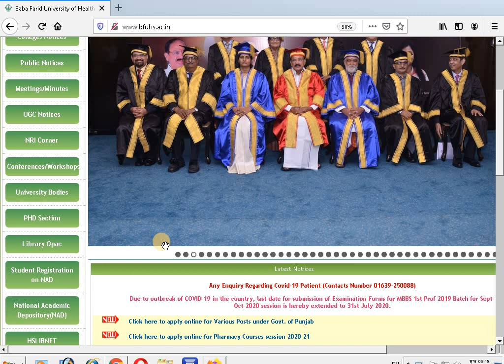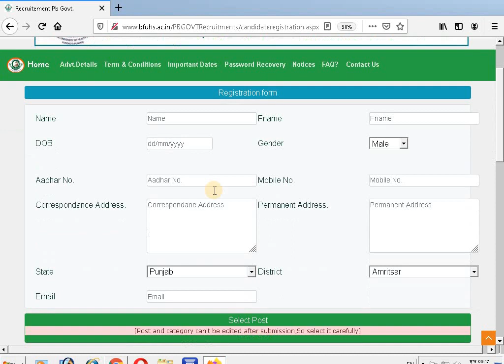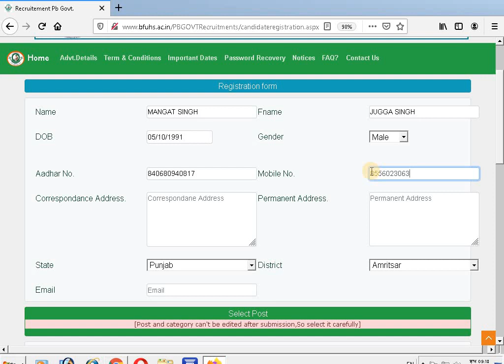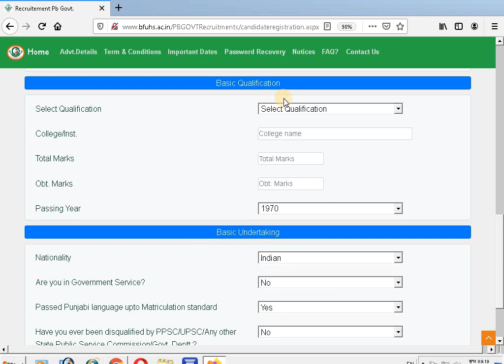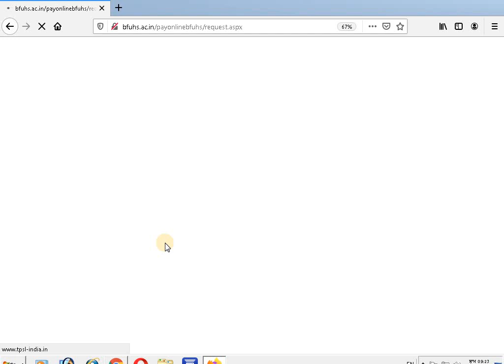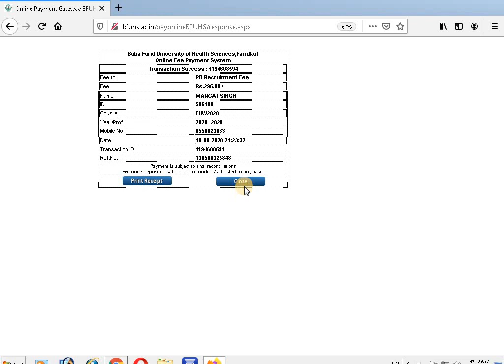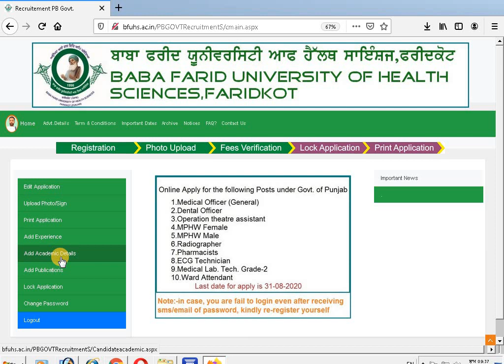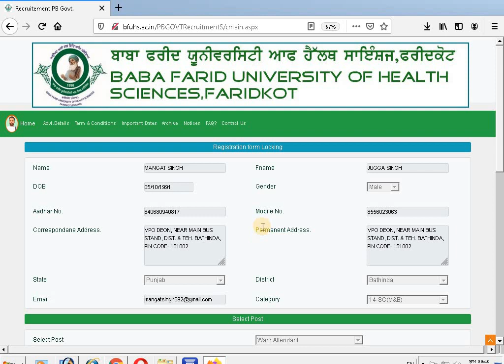Punjab Health Department Recruitment Online Apply || Bfuhs Recruitment Online Apply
How to Online Apply Punjab Health Drpartment Recruitment 2020

ਫੋਟੋ ਅਤੇ ਸਿਗਨਚਰ ਦਾ ਸਾਈਜ ਕਰੋ ਇਸ ਤਰ੍ਹਾਂ ਸੈੱਟ ਮੋਬਾਈਲ ਜਾਂ ਕੰਪਿਊਟਰ ਵਿੱਚ 👇👇👇